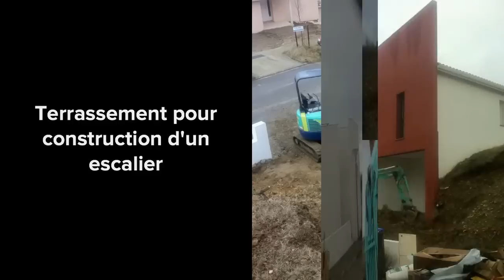Aménagement d'un jardin par l'Artisan Paysagiste.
crée un cheminement dans un talus et de retenir la terre à l'aide de petits enrochements. La bâche du talus à été remplacé et celui-ci planté.
Sur le côté droit de la maison la difficulté était d'accéder au jardin sur un talus très pentu, il a fallut construire un escalier en poutre Bradstone et bâtir un mur en pierre.
Au bas de l'escalier le parking a été aménagé en pavés multiformats.
Après avoir installé l'arrosage automatique Rain Bird sur le terrain et le goutte à goutte dans les plantations, il ne restait plus qu'à semer le gazon.